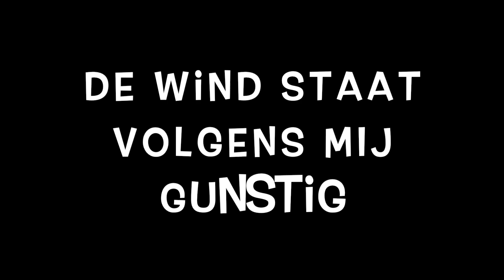de Rucphense heide staat in brand